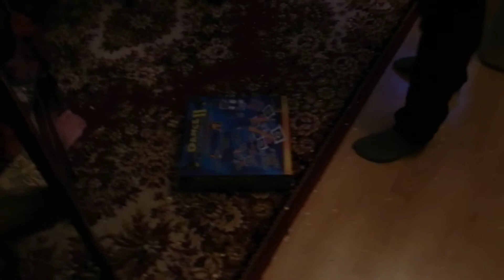DSCN7131 ВСТРЕЧАЕМ НОВЫЙ 2014 ГОД !!!!!!